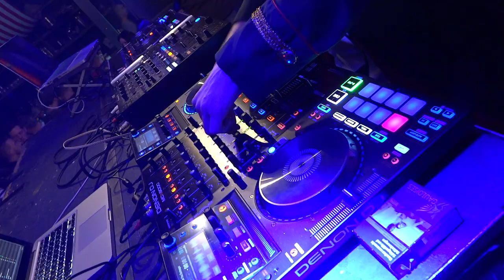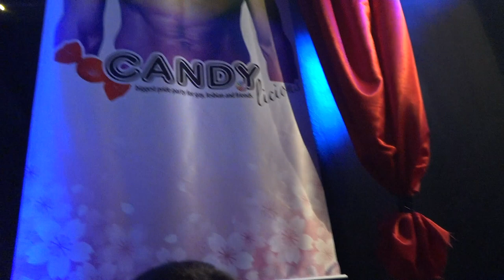Gay Party, Clubbing, Regensburg, Candylicious, Drag Kelly Heelton,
Der Candylicious Zirkus war in der Stadt und gastierte am Samstag, 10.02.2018 im Mischwerk Regensburg. Wir trafen die Veranstalter und Kelly Heelton.

FAQ:
►Woher ist die Musik, die du verwendet?
►Welche Bilder verwendest du?
►Seit wann machst du das?
01-2015
►Sonstige Ausrüstung?
Externe Festplatte
►Woher ist der Trailer?